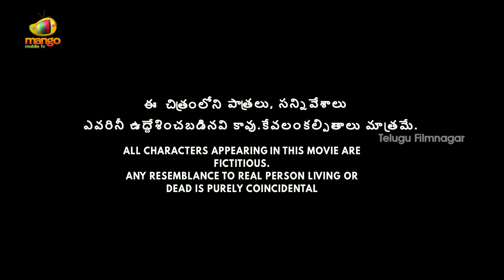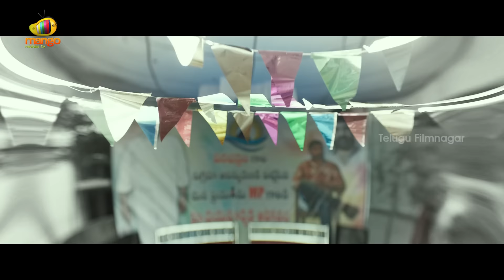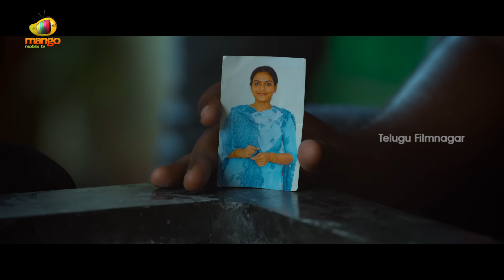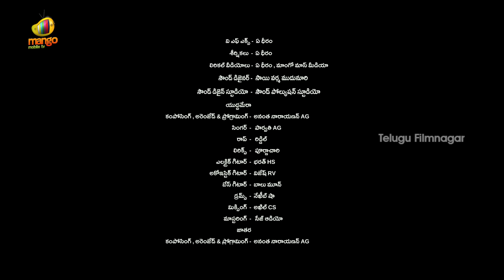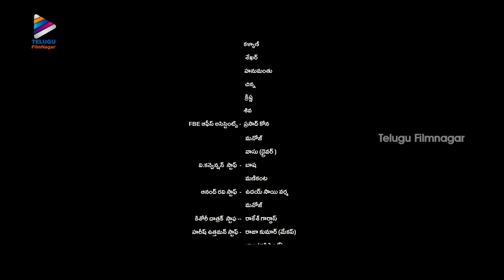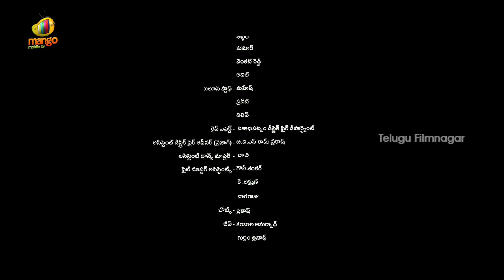Korameenu Latest Telugu Full Movie 4K | Anand Ravi | Kishori Dhatrak | Harish Uthaman | Shatru | TFN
Korameenu Latest Telugu Full Movie 4K on Telugu FilmNagar. Korameenu Super Hit Latest Telugu Movie Starring Anand Ravi, Kishori Dhatrak, Harish Uthaman, Shatru, Raja Ravindra, Jabardasth Emmanuel, Vajja Venkata Giridhar, Indu Kusuma and RK Naidu. Music by Anantha Narayanan AG. Directed by Sripathy Karri. Produced by Pellakuru Samanya Reddy under the banner Full Bottle Entertainments. Presented by Mango Mass Media.

Synopsis:
Set in the fisherman's colony of Jalaripeta, this is a twisty-roller coaster story of a happy-go-lucky driver (Anand Ravi) and a narcissistic rich man (Harish Uthaman) with a lot of influence. After both of them end up liking the same woman (Kishori Dhatrak), conflicts ensue. Who gets her and how the story ends up forms the rest of the story.